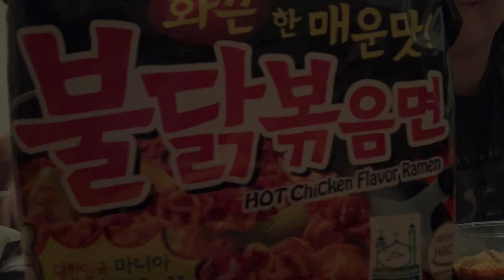We ate Korean Fire Noodles, life choices, ring of fire, it burns burns burns!!!!!!!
We decided eating Korean Fire Noodles would be a good idea. mistakes were made.

It burned!!!

Watch myself and Clare0Bear eat a packet of Fire Noodles each.